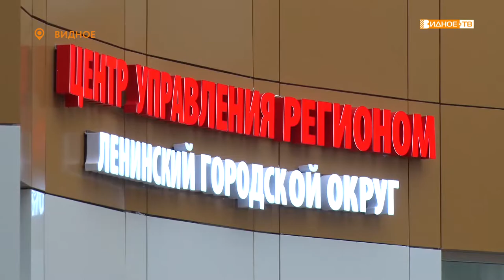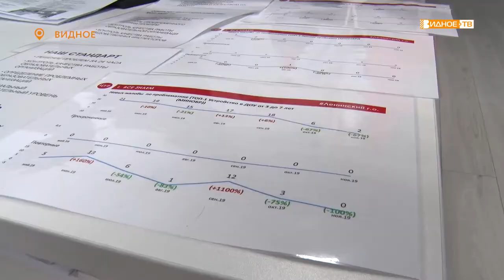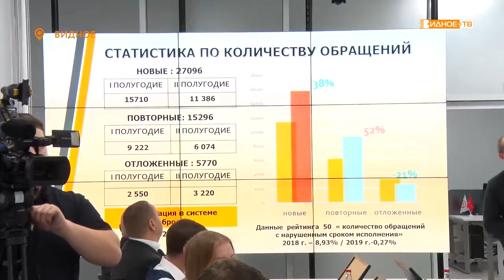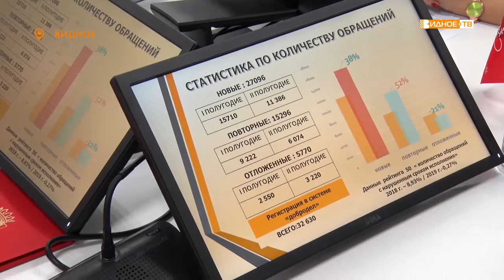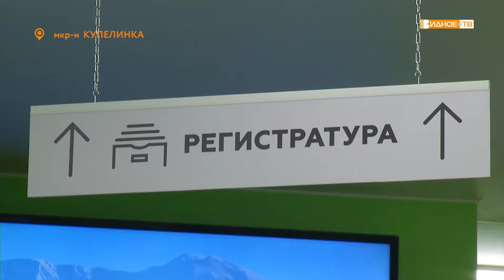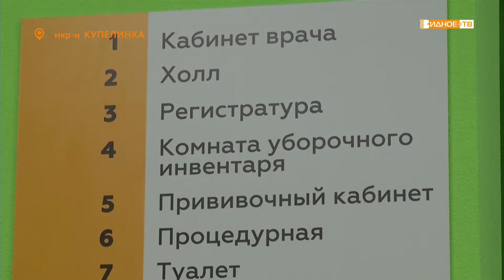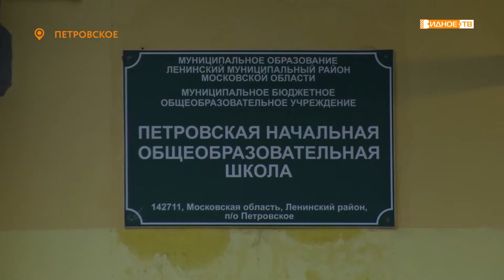Новости телеканала Видное-ТВ (18.12.2019 - среда)